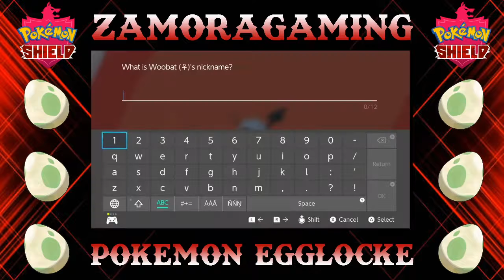Pokemon Shield Egglocke: Leveling up the Scrub Squad!